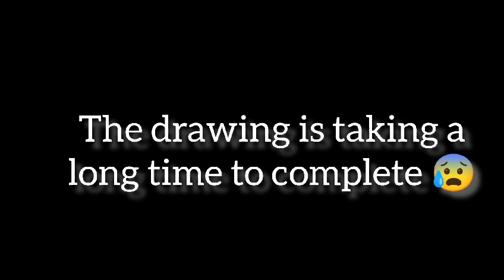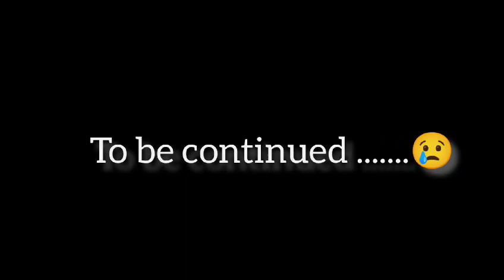Hyperrealistic Pencil Drawing.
hii
And Thanks for your love ❤.
Editing app which I use:
Inshot.
Thumbnail maker app which I use:
Pixel lab.

aryan daily arts#artist#artwork
work colour oilpastel aryan daily arts

Art material which I use
Paper: